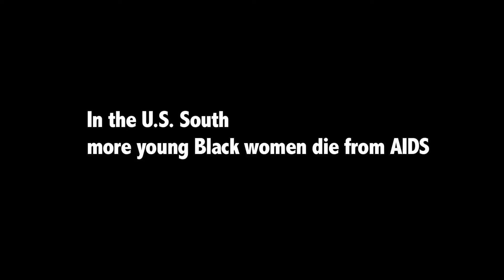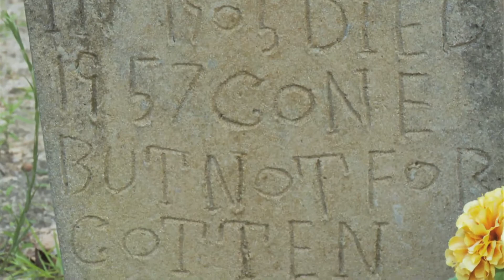Wilheminas War: Producers Statements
This video introduces the characters and the producers of "Wilhemina's War," a Faith Project, Inc. production.